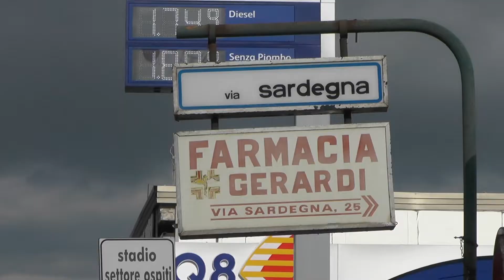Senso unico stravolge traffico in via Sardegna, protestano residenti e commercianti